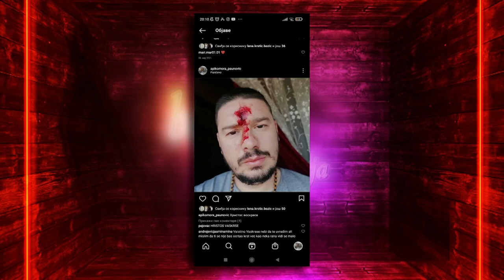Bajke iz podzemlja - Gost: Nenad Paunović, drugi deo - 02.11.2022. - Red TV